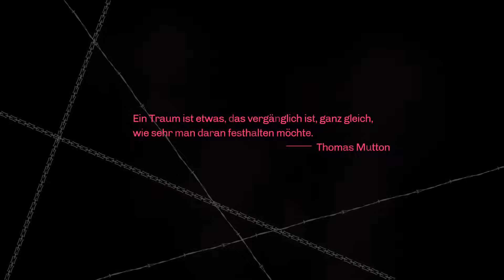Let's Play Catherine Classic #023: Die Wahrheit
Wenn ihr mich finanziell unterstützen möchtet, könnt ihr mein Hörbuch "Der Lehrling des Zauberschmiedes", das bereits hier veröffentlicht wurde, auf Bandcamp für einen euch angemessen erscheinenden Preis erwerben. Natürlich muss niemand zahlen, der es nicht will.

Schnitt:
MAGIX Video Deluxe 2015